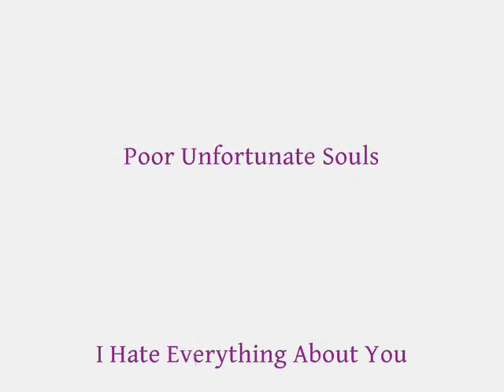Soul Eater: Random Songs 5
Yes another hehe sorry! WE OWN NOTHING!! WE DON'T OWN SOUL EATER, THE SONGS OR OUR LIVERS!!